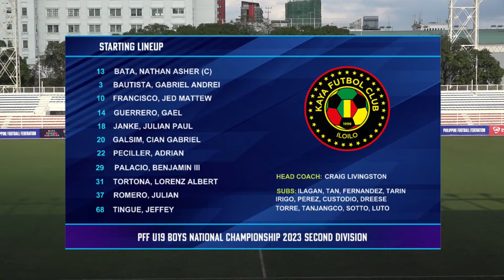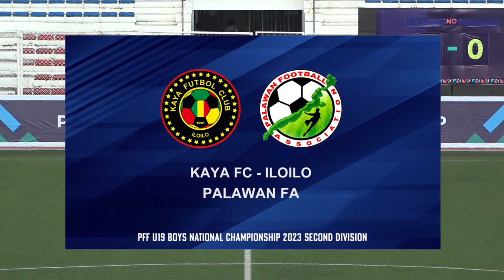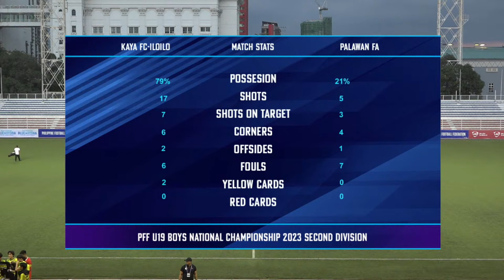PFF U19 Boys National Championship 2023 - Second Division National Final - Kaya FC-Iloilo vs. Pal…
The StarsOfTomorrow from Kaya FC-Iloilo and Palawan FA battle it out for the right to be named national champions!